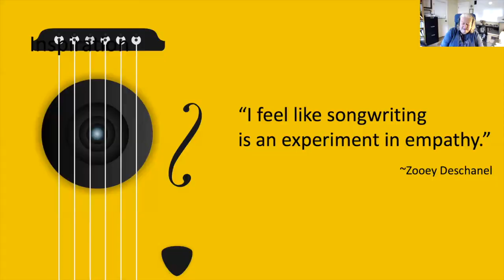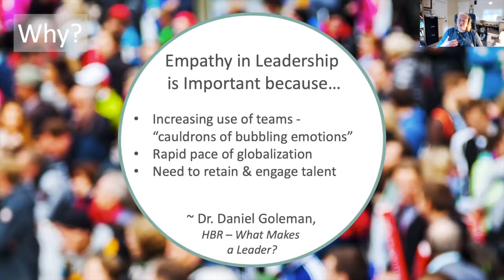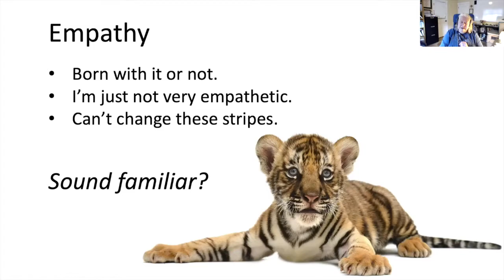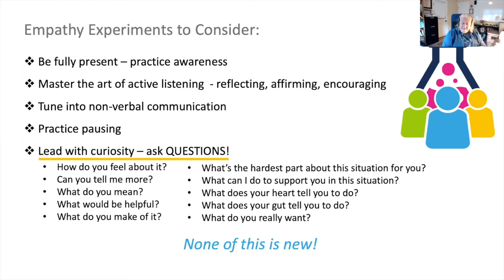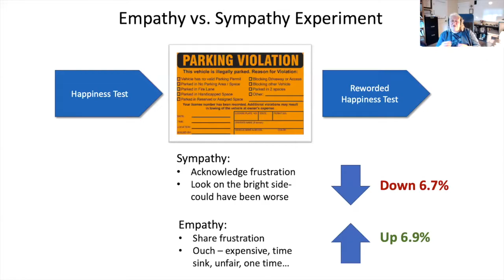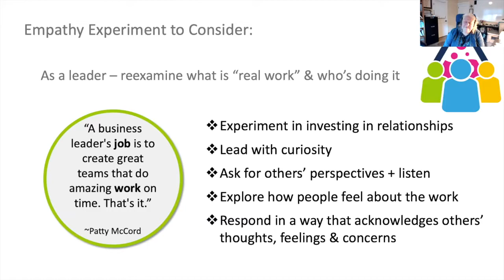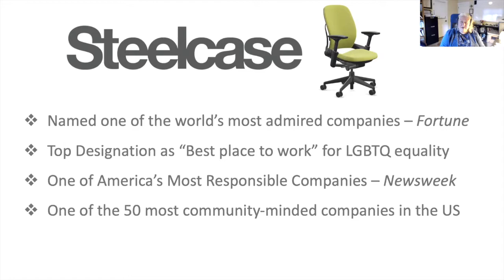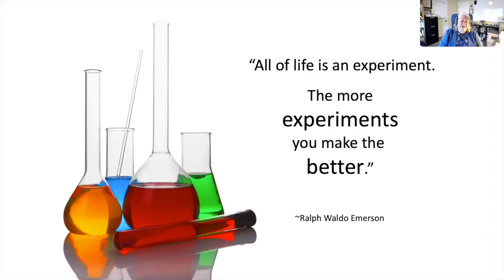Laura M Powers: "Leadership - An Experiment in Empathy" (agile100, May 2021)